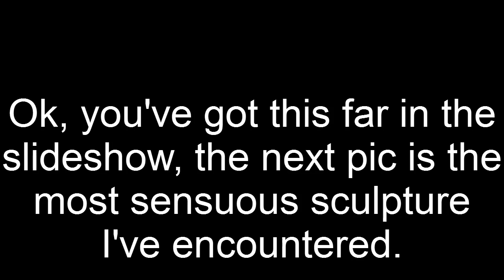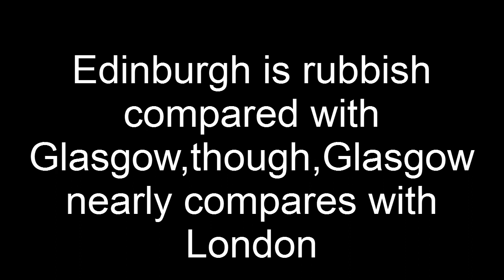The Sculpture Show 1900 to 2012 Scottish National Gallery Of Modern Art Edinburgh Slideshow YouTube